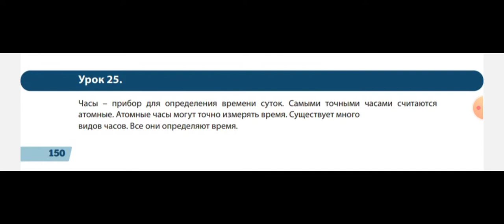Rus dili. 5sinif. urok 25. audiomətn